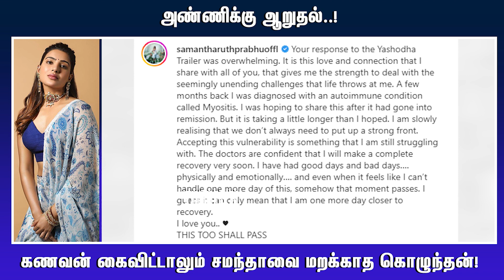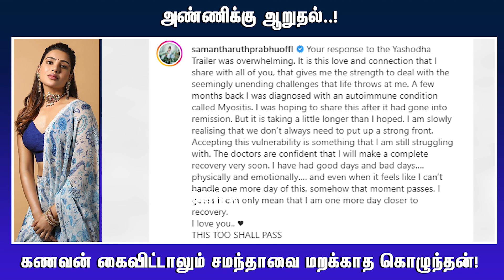அண்ணிக்கு ஆறுதல்..! கணவன் கைவிட்டாலும் சமந்தாவை மறக்காத கொழுந்தன்!